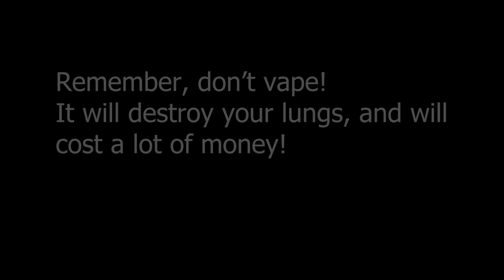"Don't Vape" by Nikita Chjen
Vaping will destroy your lungs, your social life, and your mental health. Stop yourself from starting while you still can. The choice is yours.